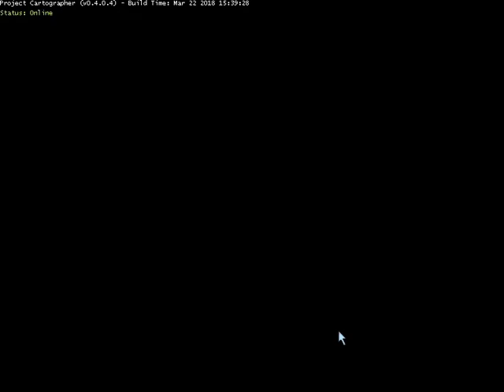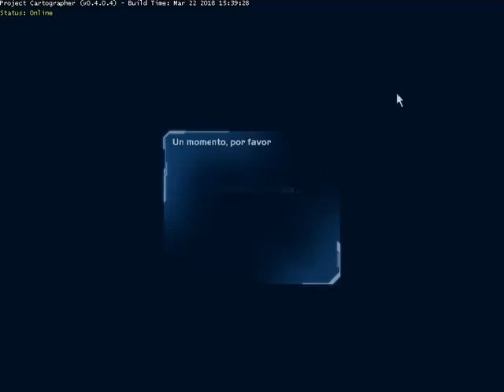Halo 2 Project Cartographer: Encerrona | Snipes H2X [MLG Dedi 3]